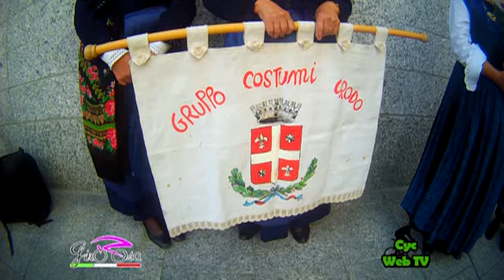Giro Rosa 2013 Stage 6, Terme di Premia-San Domenico (Mara Abbott)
Da Terme di Premia a San Domenico, 121 km per una tappa che si svolgerà interamente nella provincia del Verbanio Cusio Ossola. La sesta tappa è dedicata alla promessa di casa Elisa Longo Borghini, miglior giovane sulle strade rosa della scorsa edizione.
Sarà una frazione decisiva per la classifica finale, l'arrivo sarà infatti posto in salita.
A due giorni dalla conclusione si attraverseranno i comuni di Domodossola, Ornavasso e Varzo, in cui saranno posti rispettivamente tre traguardi volanti.
Mara Abbott mette le mani sul titolo finale
E' quasi fatta per la scalatrice statunitense, la quale oggi è andata a cogliere il secondo trionfo consecutivo di tappa: infatti dopo la vittoria di ieri sul Monte Beigua Mara Abbott ha dominato anche la Terme di Premia -- San Domenico, 121 km con arrivo in salita. Al secondo posto  è giunta la tedesca Claudia Hausler, seguita da una sempre più sorprendente Francesca Cauz (Top Girls -- Fassa Bortolo) e da Fabiana Luperini (Faren -- Kuota). Marianne Vos dopo la crisi avuta in Liguria, sulle montagne della Val d'Ossola è riuscita a difendersi cogliendo un buon settimo posto. La classifica generale vede Mara Abbott al comando con 2'25" su Fabiana Luperini e 2'41" su Tatiana Guderzo.